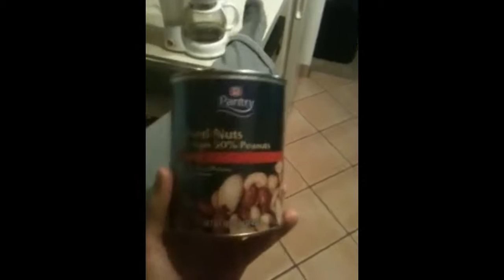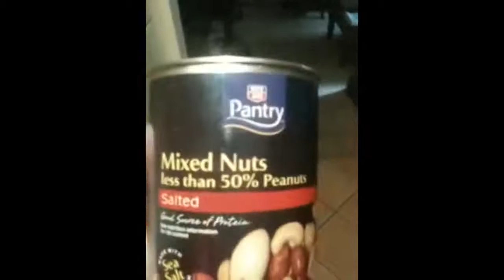peanuts bad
MDE is